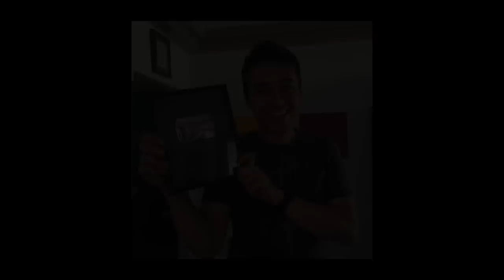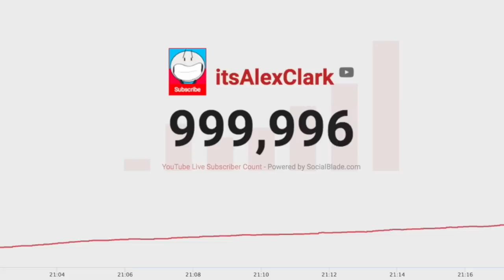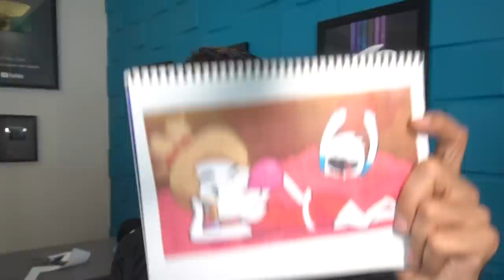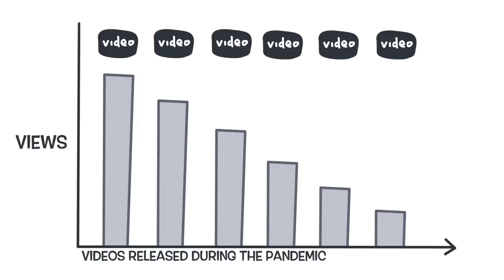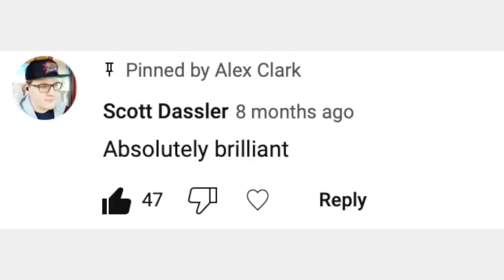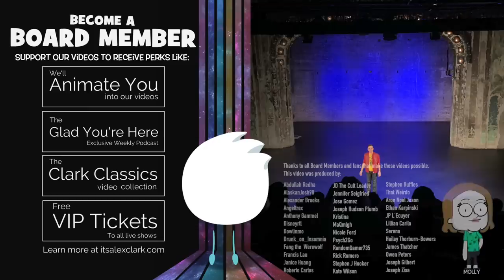The Life Changing Decision For This Channel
Board Member Episode Producers: (Updated Sept 29th, 2022)
Thank you to every board member out there.  I can't do this without you.